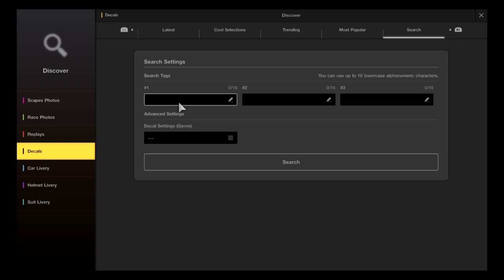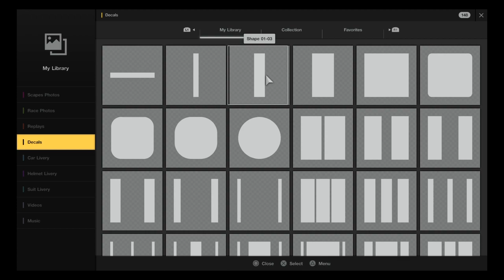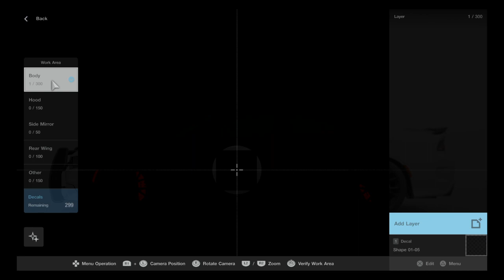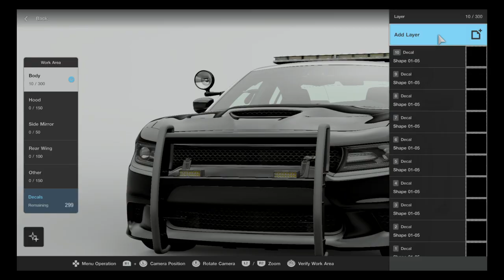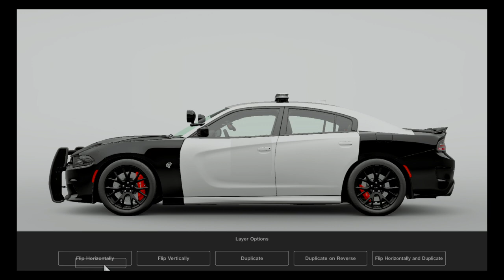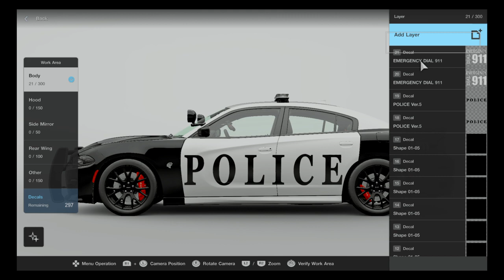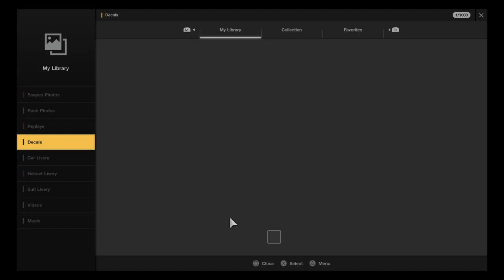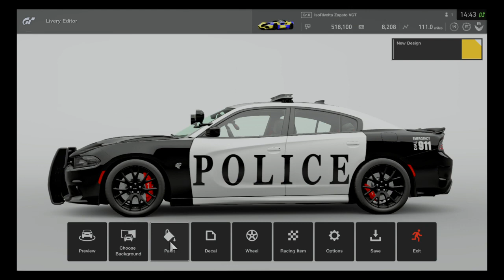How to make a police car in Gran Turismo Sport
If u cant hear my voice use use headphones